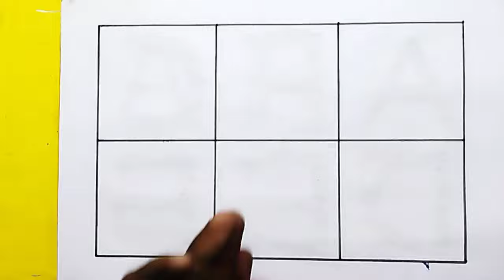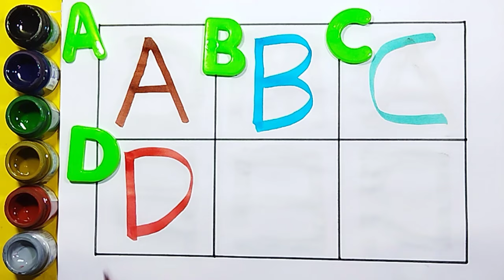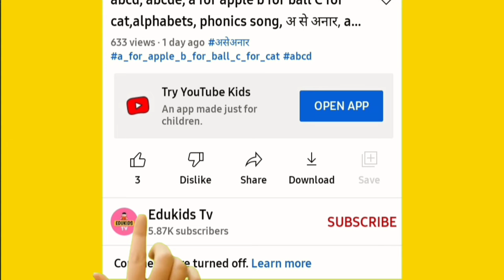A to Z, Kids rhymes, collection for writing along dotted lines for toddler, Alphabet, ABC song, ABCD